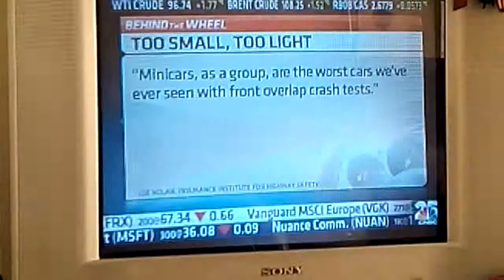SMALL CARS SAFE OR NOT IN THE US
BOOKING TOUCH-UP TV : BOOKING CALL OR TEXT  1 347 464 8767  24HRS A DAY

PROMOTIONS, PARTY AD'S, TV AD'S BUSINESS AD'S & MORE LIVE HD RECORDING & GLOBAL ADVERTISING
FACEBOOK/TOUCHUP.TVLIVE  /  YOUTUBE: CATO TOUCH-UP

ALL HD VIDEO ALL EVENTS